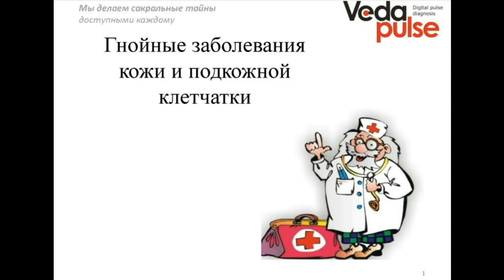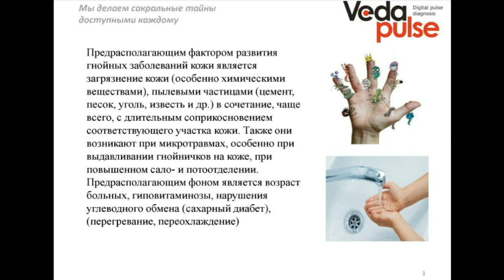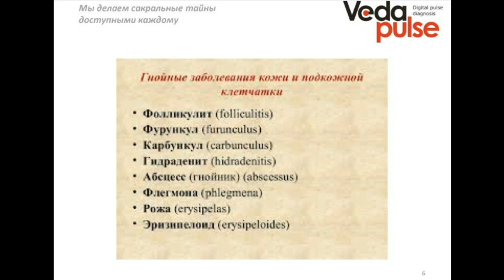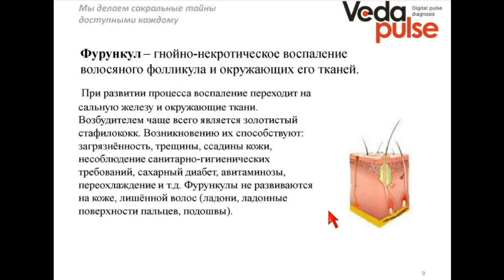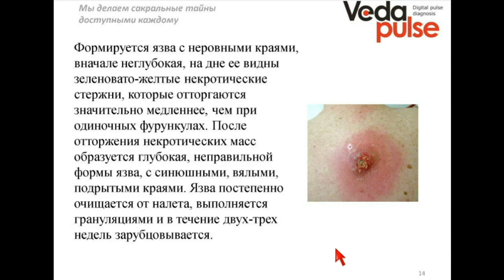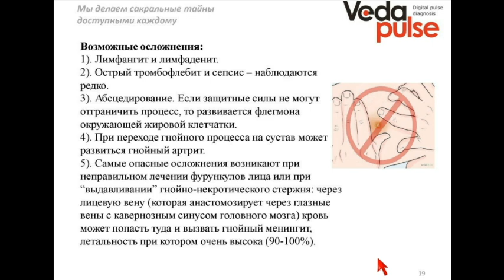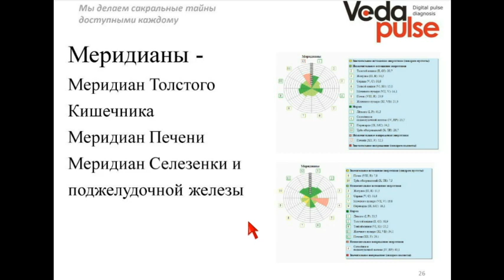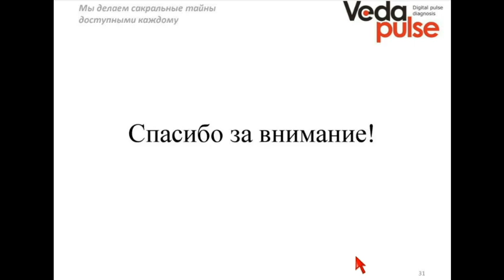Гнойные заболевания кожи и подкожной клетчатки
В программе вебинара:
 - Что относится к гнойным заболеваниям кожи;
 - Что такое абсцесс, фурункул, карбункул (причины, проявления, осложнения);
 - Особенности проявления у людей с Вата, Питта и Капха конституцией;
 - Индексы ВедаПульс  при гнойных заболеваниях кожи.